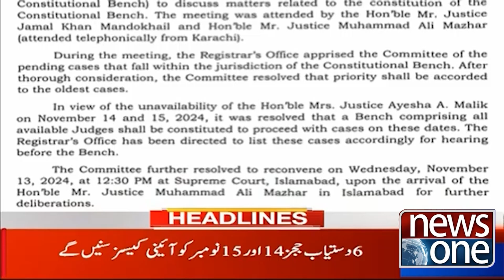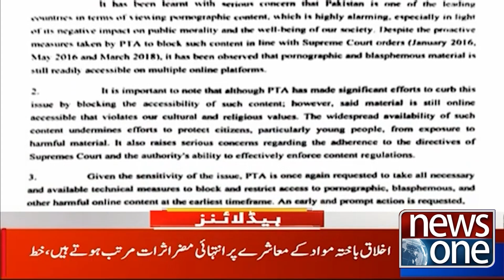After Smog, Another Major Threat Emerges! | 06 AM News Headlines | 15 Nov 2024 | News One